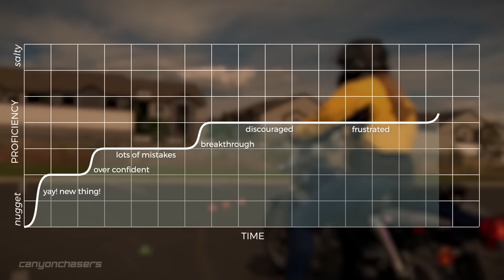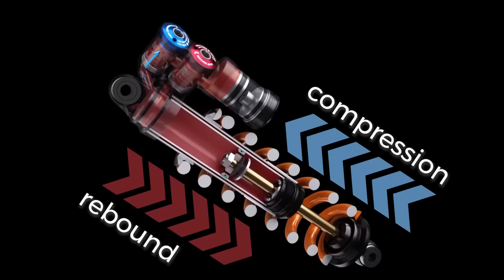THIS ONE EXERCISE Will Improve How You Ride Your Motorcycle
Finding an exercise that is fun, but also improves our performance riding the motorcycle isn't as easy as one would think. We want to speed up the learning curve and flatten the plateaus of learning, but there are also huge benefits from being fit, so we need to train.

This one exercise completely transformed my riding in almost every way!

My Mountain Bike Kit:
POC Kortal Helmet
POC VP2 Knee Pads
100% Cognito D30 Gloves

Moto Kit:
Dainese Kyalami Leather Suit
Dainese Axial Boots
Dainese 4-Stroke Gloves
AGV Corsa R SIC 58 Replica Helmet
Klim Krios Helmet
Klim Badlands Pro Jacket